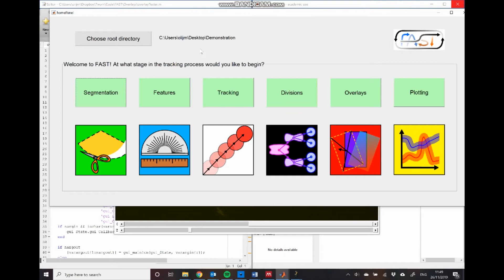How to segment images with FAST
Video tutorial describing how to perform automated segmentation of images using FAST, the Feature-Assisted Segmenter/Tracker. Part 3 of a 10 part tutorial series.